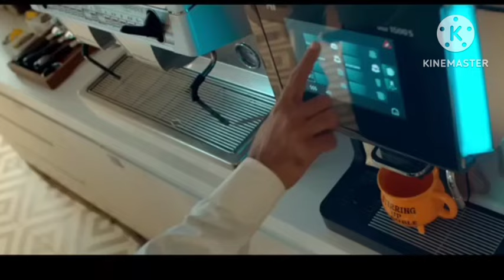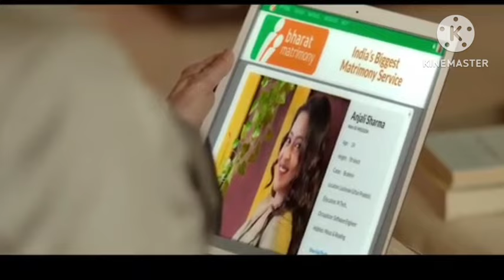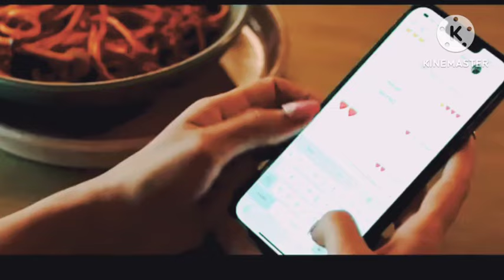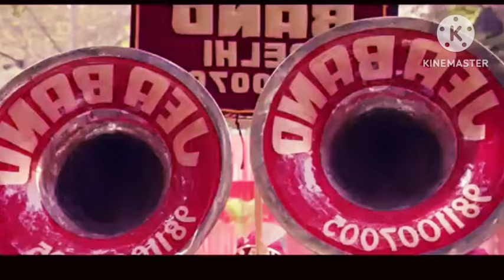Sanjay Dutt full movie | new Bollywood movie | Raveena tondon hindi movie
Hello Friends
I Am .S Mishra

aatish movie scene sanjay dutt
namrata shirodkar movies
sanjay dutt action movies
sanjay dutt full movies
hindi movie
hindi movies
indian movies
reema lagoo movies
bollywood movie
bollywood movies
full hindi movies
sanjay dutt movie
goldmines movies
vaastav full movie
aatish full movie
keywords4u

Thanks :)